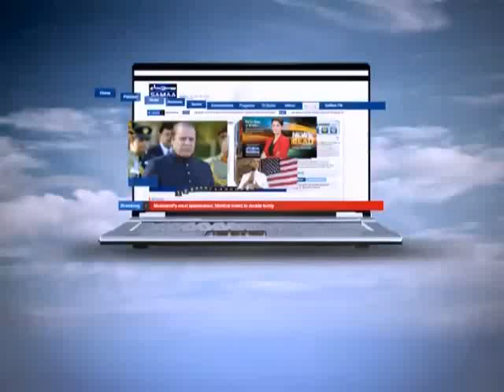Nadeem Malik Live, Mar 12 2015